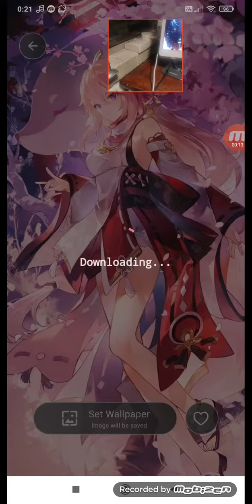大佬各位朋友一齊介紹一這新Game